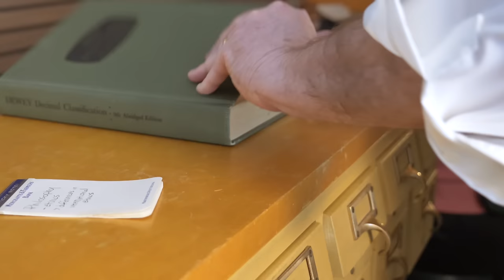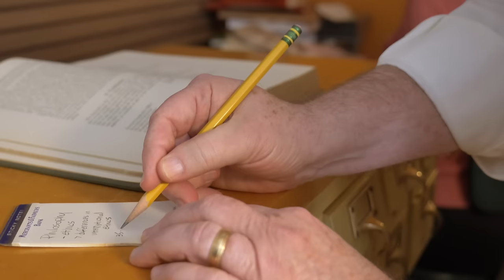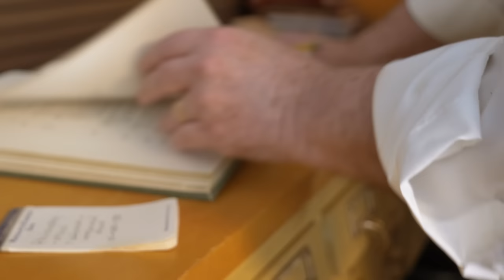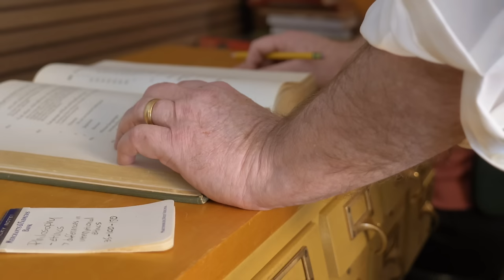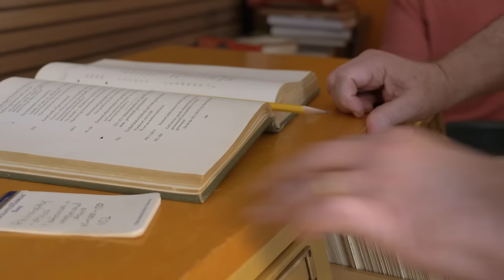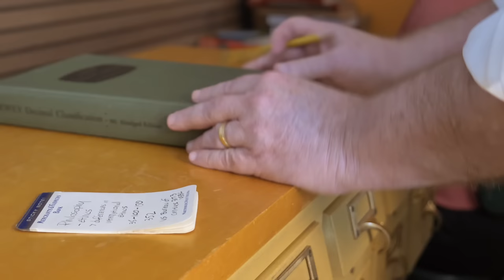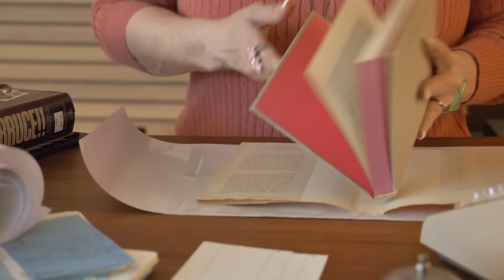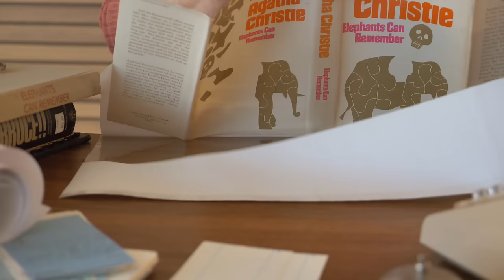ASMR ✨ Retro Library, 1972 ✨ page turning, plastic book jackets, checking out books (Softspoken)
This video features a special guest—my husband— engaged in some very patient but intent page turning. Later you’ll hear crinkly library books with plastic book jacket covers, and soft spoken interaction with a patron.

If you enjoy my content, you can help me grow by leaving a comment and clicking the "like" button. Hope you enjoy. Thank you so much. ☺️✨

Sherri 💚

0:00-7:39 Research at the card catalog (page flipping)
7:40-16:10 Preparing plastic book jackets for new acquisitions
16:11-30:28 Checking out books